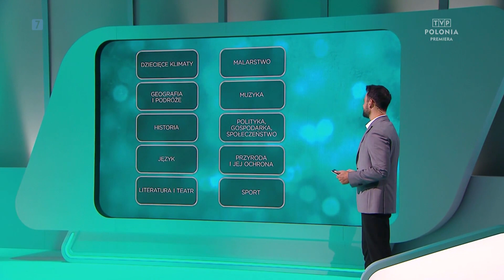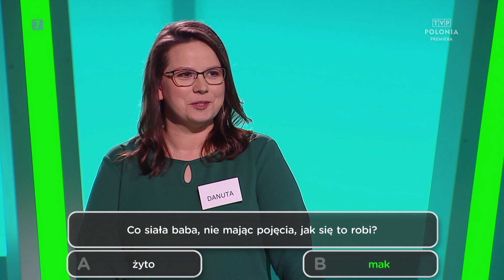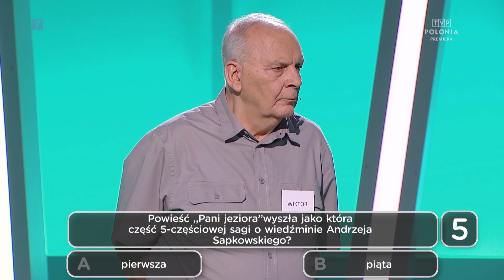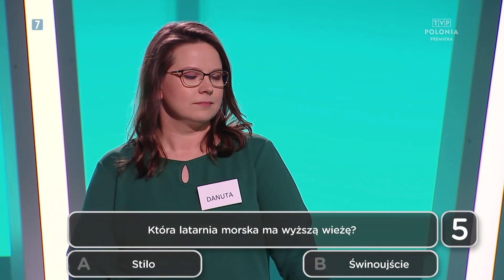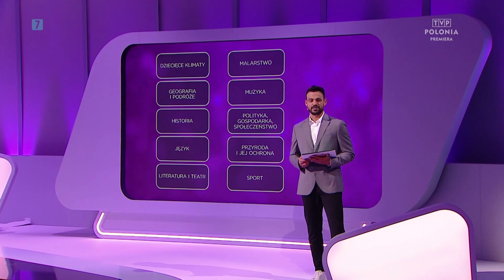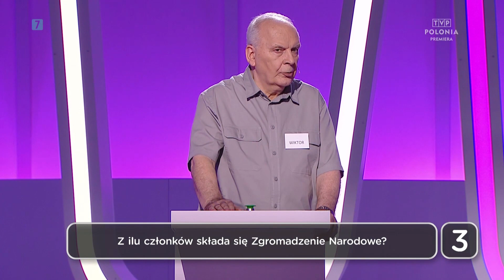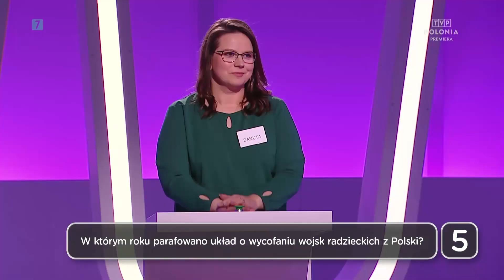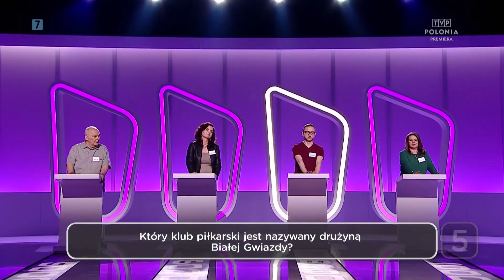Polacy to wiedzą! Sprawdź już teraz swoją wiedzę!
Teleturniej wiedzy o Polsce. W programie PolacytoWiedzą sprawdzamy wiedzę naszych rodaków na temat naszego kraju.
Nie czekaj i już teraz podejmij nasze wyzwanie - sprawdź, czy pytania zadane w naszym quizie przyspożyły Ci jakiś problem 🧐

Dajcie znać w reakcjach i komentarzach pod video ;-)